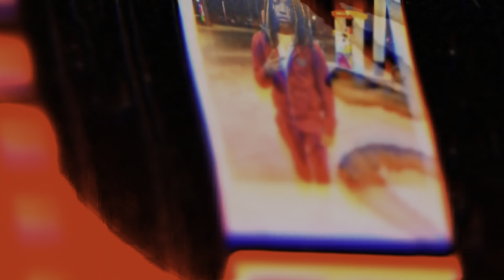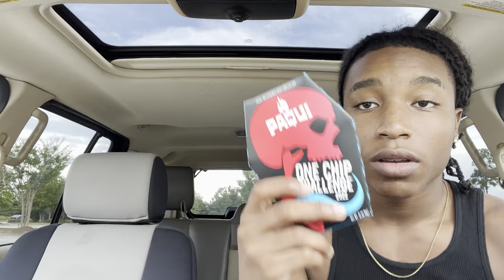I PUT THE NEW WORLDS HOTTEST CHIP IN @Archiviistes DORITOS || ONE CHIP CHALLENGE 2022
(I RESPOND TO ALL DM’S)

Snap & Twitter - RockstarJus
 (I ADD EVERYONE BACK)

LEAVE A LIKE FOR ME AND COMMENT TO LET ME KNOW WHAT YOU THINK ABOUT THE VIDEO 🔥❤️